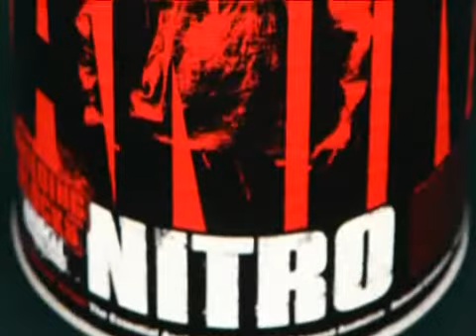Stajnia - Michał Karmowski, Bartek Janowski, Dzień 2 - odcinek 1